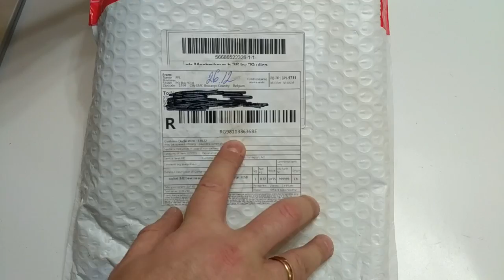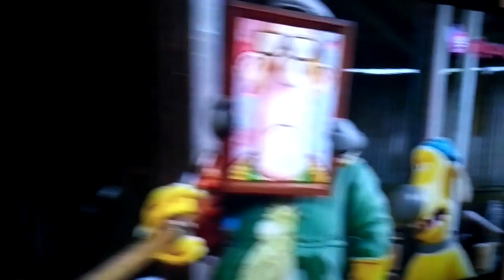Сетевик Xiaomi - Original Xiaomi CXB6 - 1QM 6-outlet Power Strip из JD. ZTD#288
. 🔥 В этом видео мы посмотрим на сетевик Xiaomi на 6 розеток и 3 USB, покупал я их 2, для установки одного на кухне, и организации там "зарядной полки", второй купил для присоединения за телевизором, и подключения тв бокса и остальной дополнительной техники, все у меня получилось присоединить, но понял, что для моих нужд, за телевизор нужен мини сетевик, на 3 розетки и 3 порта, поэтому купил еще дополнительно, трехпортовый, пока будет все как организовано в видео, а уже когда прийдет маленький сетевик - переделаю...